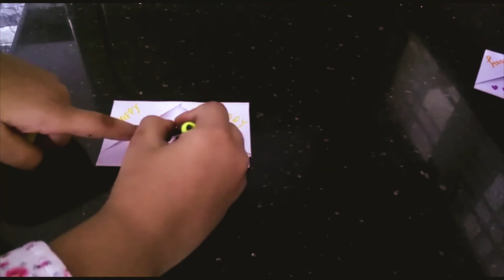EASY PULL CARD|PAPER CRAFT|4MINUTE CRAFT 😊- CRAFT WITH COUSINS - EP 12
Here we are sharing you how to make an easy pull card...✨
Hope u people enjoy it💞😍